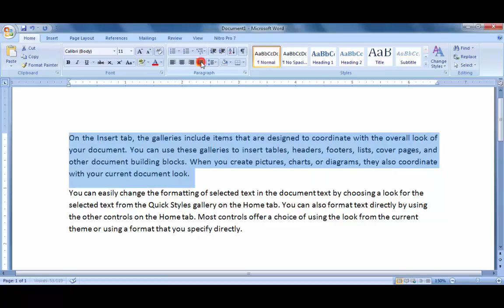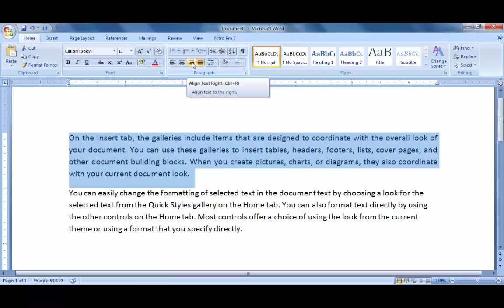12 Microsoft Word 2007 Paragraph Group Paragraph Alignment Left, Center, Right, Justify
Microsoft Word 2007,   Paragraph Group,   Paragraph Alignment,   Left, Center, Right, Justify